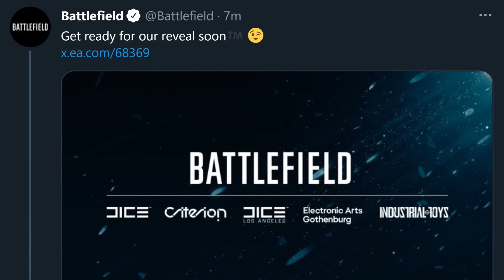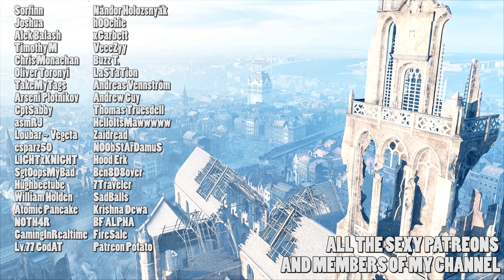BATTLEFIELD TEASER + Battlefield mobile!